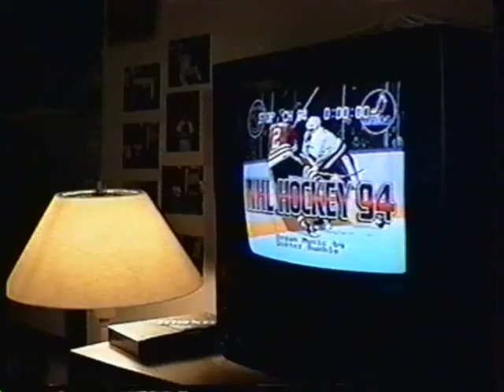BLINDING LIGHT: EPISODE I - 1994 (Binghamton Television) - 2/3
From Binghamton University Television, the Blinding Light Trilogy, now available on YouTube.